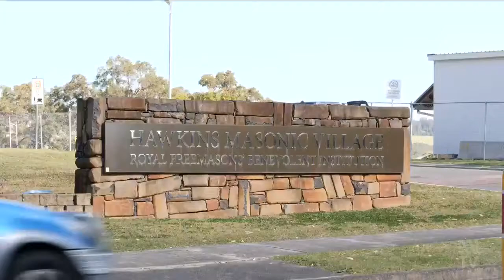Fully Vaccinated Man Dies In Newcastle, Australia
Fully Vaccinated Man Dies In Newcastle.

(Source: ABC Australia, NSW - 13 Aug 2021)